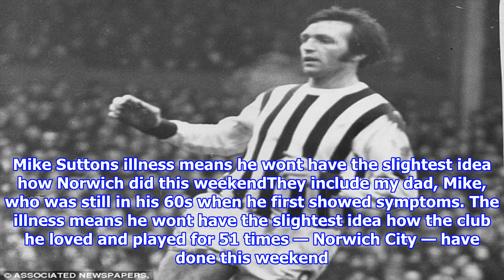Chris sutton: my dad's dementia makes me rage at the pfa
Published 1730 EDT, 1 October 2017 Updated 1730 EDT, 1 October 2017 The drama never stops, does it? Another weekend of twists and turns and so much to talk about that its hard to take your eyes off the game. But barely a week goes by when Im not reminded of the way football — in its mad rush for the next goal, signing or thrilling finale — has forgotten a lot of players it left behind. Im talking about the many players of the older generations who have developed dementia at an unusually young age. Mike Suttons illness means he wont have the slightest idea how Norwich did this weekendThey include my dad, Mike, who was still in his 60s when he first showed symptoms. The illness means he wont have the slightest idea how the club he loved and played for 51 times — Norwich City — have done this weekend. He can barely recognise me now. Were not looking for any kind of special help to look after dad. Dementia afflicts many people from all professions, all walks of life. Were like any other fa...